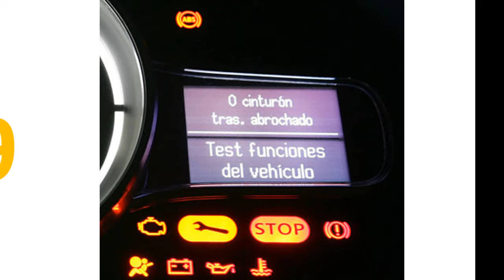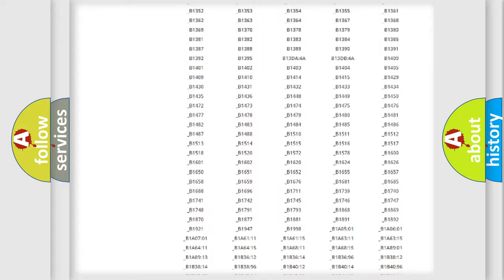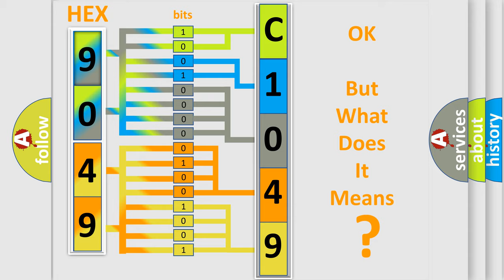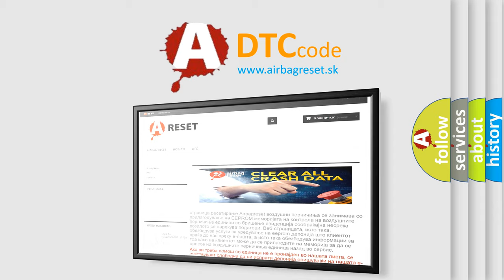DTC Mitsubishi C1049 Short Explanation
Contents:
0:21 Basic DTC analysis according to OBD2 protocol standard.
1:48 Insight into programming
2:58 A diagnostically understandable description of the Diagnostic Trouble Code
3:05 Basic error definition

Make:
Mitsubishi
Code:
C1049
Definition:
Lost Communication with Steering Angle Sensor Module
Description:
There is no communication from the steering angle sensor.
Cause:
 Power source circuit of steering angle sensor One side of CAN branch wire of other systems Steering angle sensor Steering angle sensor branch wire or connector